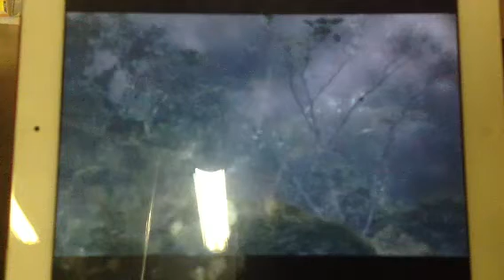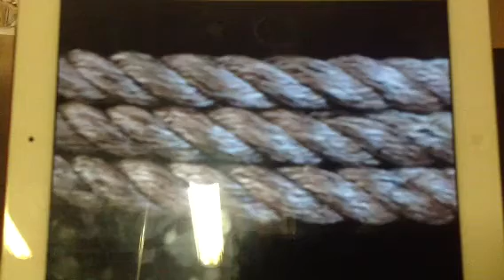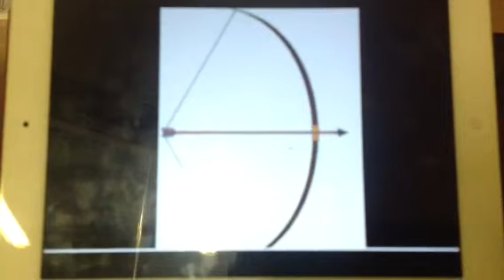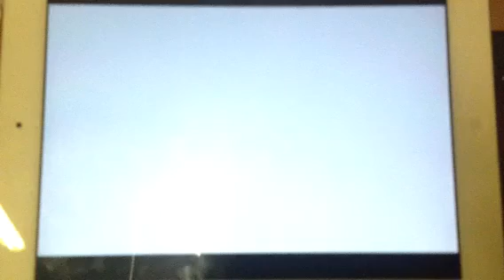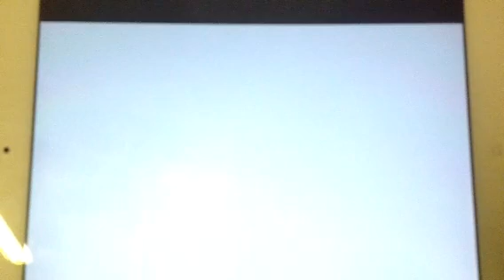Switch-educreations video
Educreations video